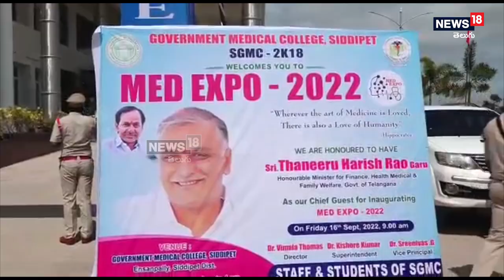Expo 22-Siddipet Medical College | Harish Rao | Med Expo At Siddipet Medical College | News18 Telugu